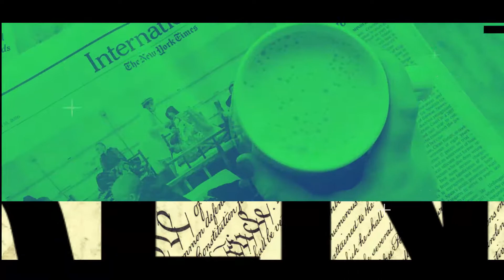Dana Peloso- Talk Show Opener | By Abhgraphics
Looking for a YouTube intro maker to create an outstanding, one-of-a-kind intro video for your channel?